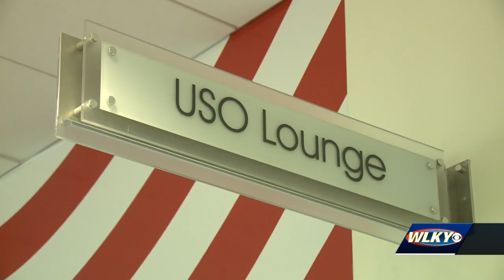Louisville airport opens lounge for military members, relatives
The Louisville Airport opened a USO lounge for military members and their relatives.